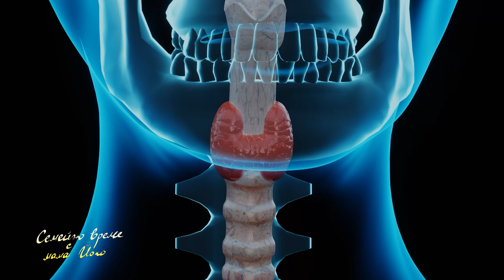Наука за здраве - Хормоните и забременяването - Семейно време с Мама Йоко